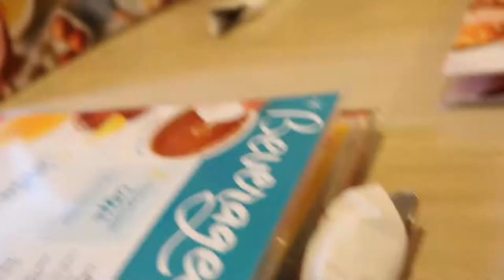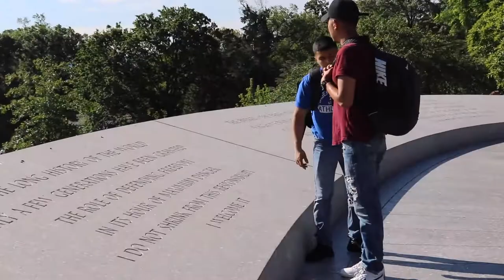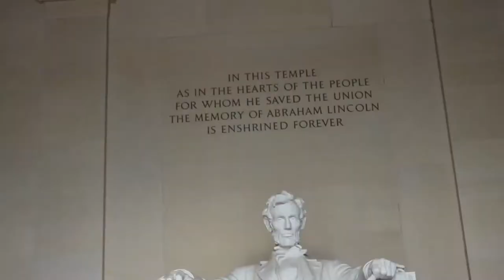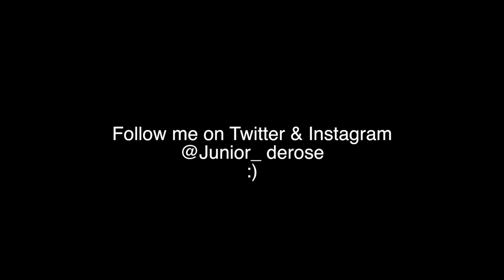Will He Dive In?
We arrive at Washington D.C!!! Watch us go to the Arlington Cemetery, Lincoln Memorial, The White House and much more! Eric also plays around and tries to dive into the river lol